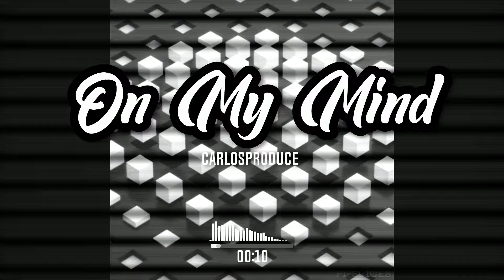"On My Mind" - Guitar / Chill / Freestyle type beat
Workout vibe out beat.

Effect author credits:
TextTrueType - Ville
Youlean Drop Shadow - Youlean
ScanLines - StevenM